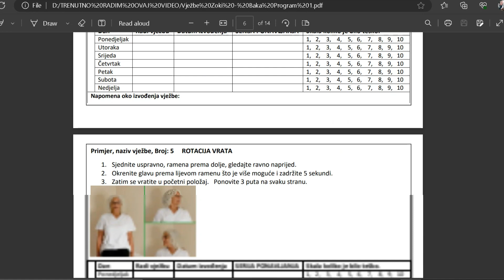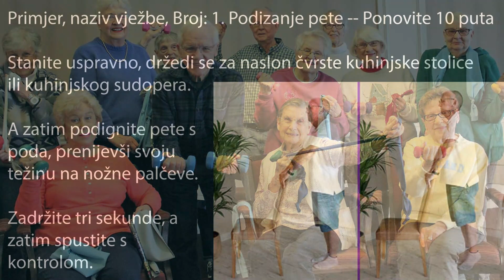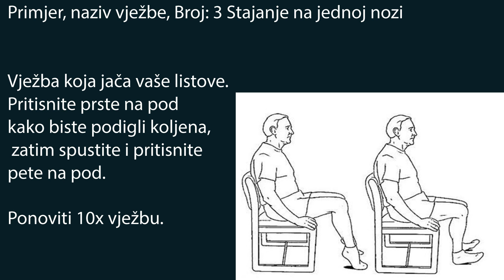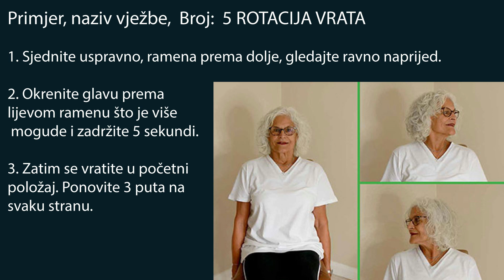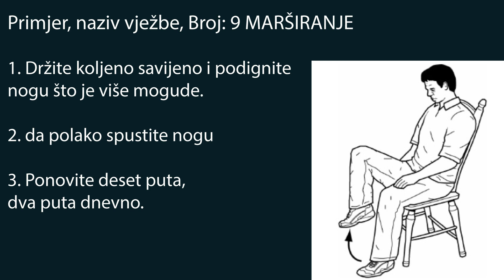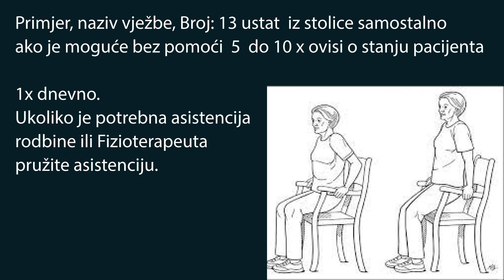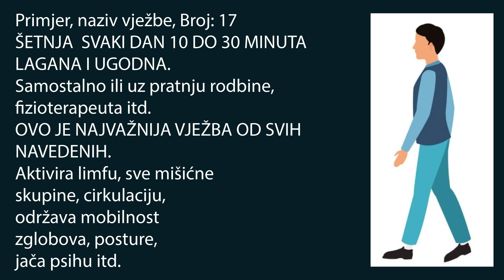Zlatne godine - vježbe set1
"Dobrodošli na naš YouTube kanal o medicini! Istražujte najnovije u zdravstvu, prevenciji bolesti, wellness strategijama i stručnim medicinskim uvidima. Otkrijte holističko zdravlje, skrb o pacijentima i klinička istraživanja. Ostanite informirani s ažuriranjima u zdravstvu, upravljanjem bolestima i medicinskim probojima. Pridružite nam se u raspravama o zdravstvenom obrazovanju, mudrosti wellnessa i budućnosti zdravstva. Osvježite se znanjem o preventivnoj medicini, holističkom liječenju i medicinskim inovacijama. Naš cilj je pružiti stručno vodstvo, dijeliti činjenice o zdravlju i vas obavještavati o medicinskim otkrićima. Istražite našu obimnu kolekciju zdravstvenih tema, od osvještavanja o bolestima do dubokih medicinskih objašnjenja. Pretplatite se na naš kanal za holistički pristup zdravlju, rješenjima za wellness i praktičnim savjetima od stručnjaka za zdravlje. Počnite svoje putovanje prema boljem zdravlju danas!"

Izjava o odricanju odgovornosti: Ovaj videozapis služi samo u opće informativne svrhe. Ne smije se koristiti za samo dijagnosticiranje i nije zamjena za medicinski pregled, liječenje, liječenje, dijagnozu i propisivanje ili preporuku. Ne biste trebali mijenjati svoj zdravstveni režim ili prehranu prije nego što se savjetujte s liječnikom i steknete liječnički pregled, dijagnozu i preporuku. Uvijek potražite savjet liječnika ili drugog kvalificiranoga pružatelja zdravstvenih usluga s bilo kakvim pitanjima o medicinskom stanju. Curiosity nije odgovoran za bilo kakve savjete, tijek liječenja, dijagnoze ili bilo koje druge informacije, usluge ili proizvode koje ste dobili putem ovog videozapisa ili web mjesta.